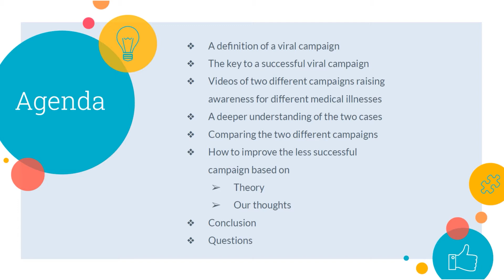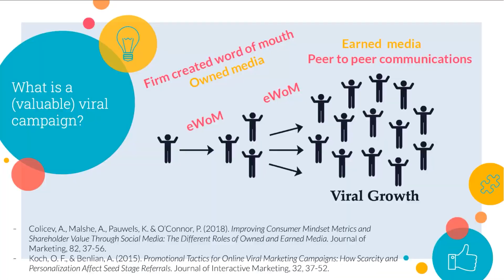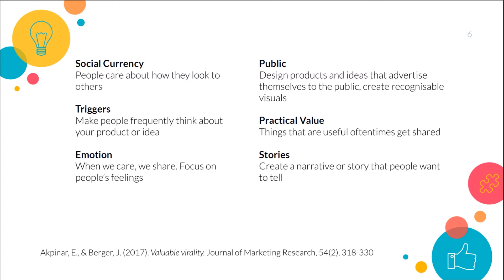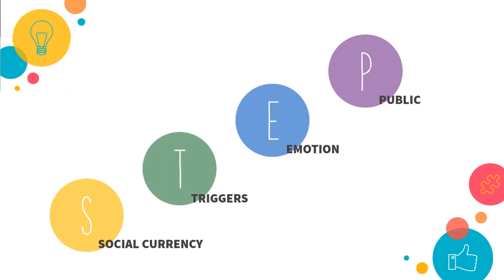VIRAL CAMPAIGNS - VIRAL PRESENTATIONS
Putting your presentation to the acid test!
We take a look at Celine's exciting presentation about the question why some campaigns go viral and why some don't. For explanation she uses a concept, which we try to make even more efficent. Let's go viral!

Presenter: Jürgen Kohnen

DO YOU WANT TO PUT YOUR PRESENTATION THROUGH THE ACID TEST?
for more details!

A YouTube Channel by Procter & Gamble